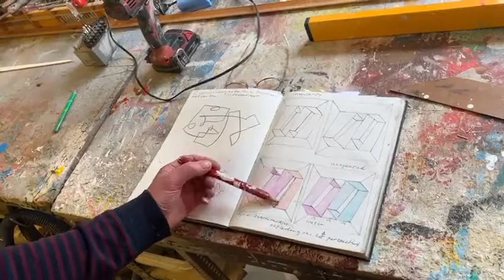Artist Kuno Grommers working in his studio.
Video Portrait of Haarlem based artist Kuno Grommers during the spring of 2020 on request of Galerie Bart.

copyrighted by Kuno Grommers.